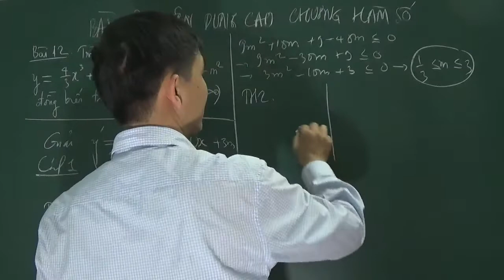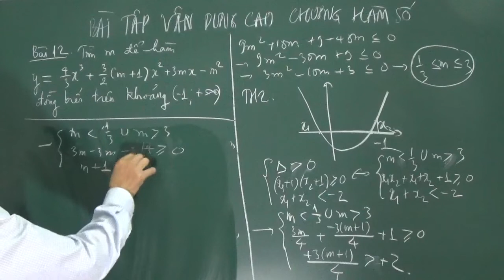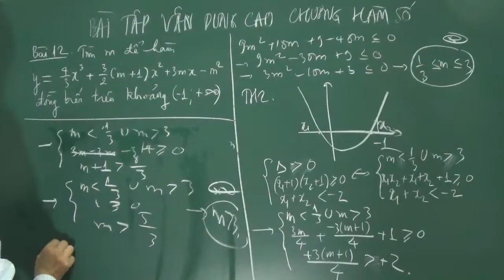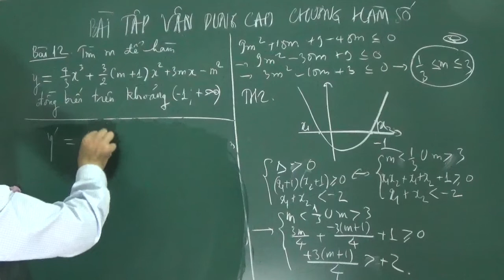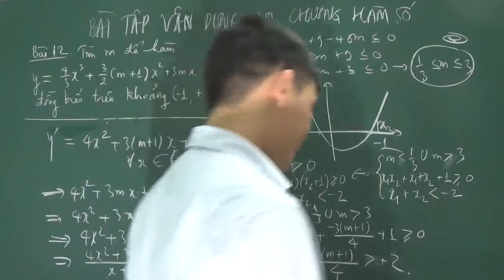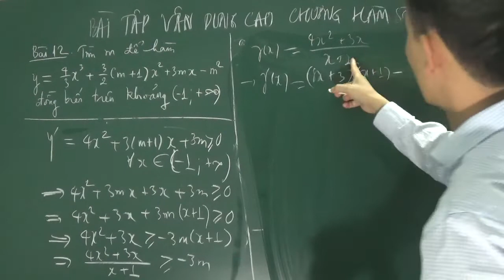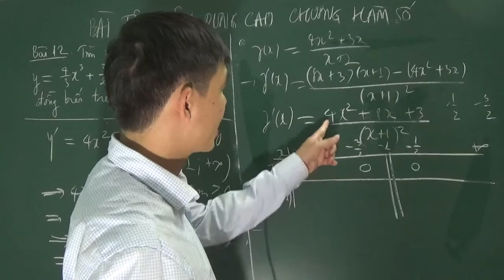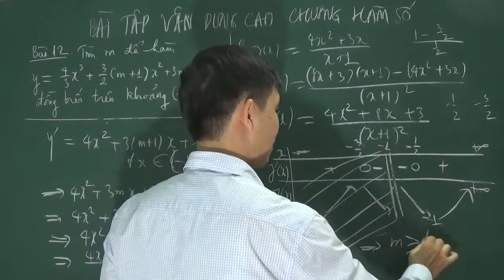Toán 12 - tìm tham số m để hàm đồng biến trong khoảng cho trước